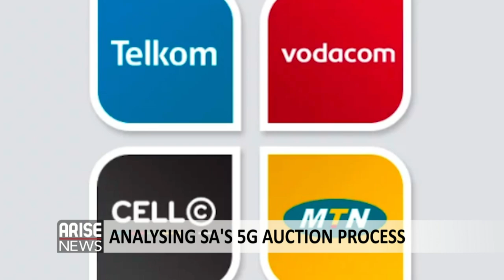"5G network will digitalize and enhance efficiently Nigeria's growing tech world" - Tuoyo Iwetan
Associate, Financial Derivatives Company Limited, Tuoyo Iwetan said in an interview on Global Business Report that 5G will boost internet speed by 75% which would be beneficial to tech startups in Africa